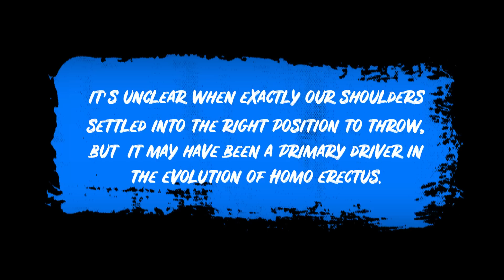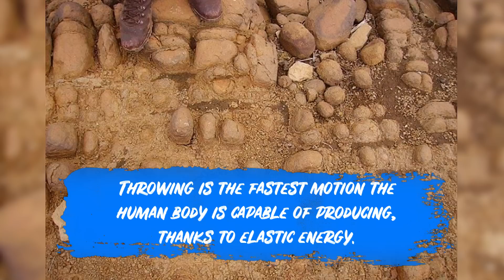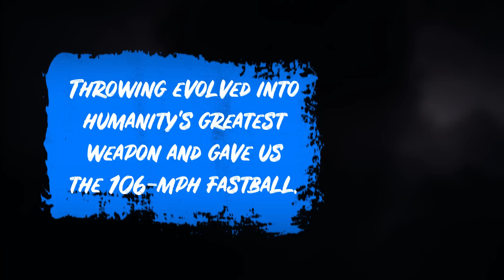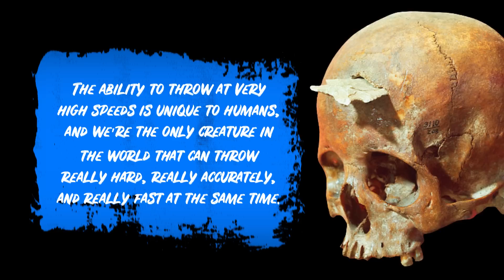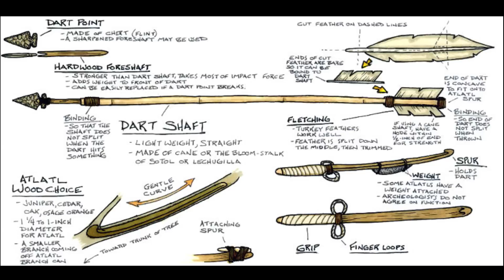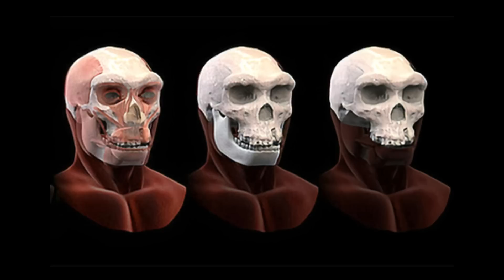Weapons of the Stone Age - How Throwing Evolved in Ancient Man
Prehistoric Man, during the Stone Age, had an impressive array of weapons, and human evolution is also the story of an ancient Arms Race, according to social anthropology. Long before throwing baseballs and footballs, Early humans were able to hunt prey by throwing rocks with impressive skill.   Long before the invention of the spear, atlatl, bow and arrow, or javelin, our prehistoric ancestors were throwing rocks to take down prey on the African plains.

CHAPTERS:

0:00 Stone Age Missiles
3:35 Thrusting Spears
4:50 Boomerang
6:15 Javelin
10:16 Atlatl
11:15 Poison Darts
13:40 Bow and Arrow